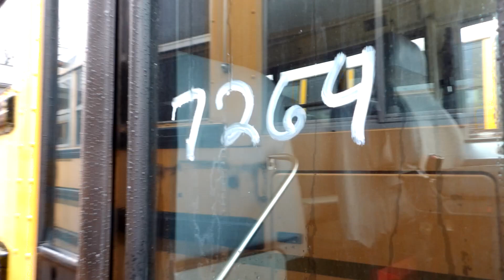GovDeals: 2008 International 3000 School Bus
2008 International 3000 School Bus sold by Stafford County Public Schools, VA on GovDeals.com